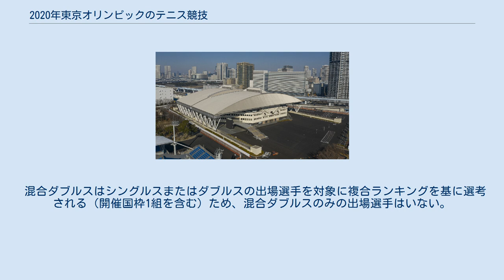2020年東京オリンピックのテニス競技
有明_(江東区)
2020年東京オリンピックのテニス競技（2020ねんとうきょうオリンピックのテニスきょうぎ）は、2021年7月24日から8月1日まで有明テニスの森公園で開催されたオリンピックテニス競技である。
 会場の入口 国際テニス連盟（ITF）管轄。
コートサーフェスは屋外ハード（デコターフ）。
全ての試合コートにおいて、電子ラインコールが利用可能。
 男子・女子シングルス（各64ドロー）、男子・女子ダブルス（各32ドロー）、混合ダブルス（16ドロー）の計5種目が行われる。
 全ての試合はタイブレーク採用のベスト・オブ・3セットマッチで行われる。
なおダブルスの試合は1セットオールとなった場合、マッチタイブレーク（10ポイント）で勝敗を決める。
 2021年7月25日、東京の気温は32度に達したため、国際テニス連盟（ITF）は異常気象時の措置を適用した（第2セットと第3セットの間の10分間の休憩、セットブレークの30秒延長）。
 また当初は第1試合の開始時間が午前11時であったが、あまりの酷暑をトッププレイヤーが訴えた。
さらに、28日午後1時5分に始まった女子シングルス準々決勝を戦ったパウラ・バドサ（スペイン）が車椅子で運び出されるほどの熱中症で途中棄権したことで、29日から第1試合の開始時間が午前11時から午後3時に変更された。
 シングルスとダブルス合わせて、男女86名ずつ、計172名の選手が出場する。
出場選手は2017年から2020年の間にデビスカップかビリー・ジーン・キング・カップ（旧フェドカップ）で原則として3回（条件によっては2回）以上の代表歴が必要となる。
 シングルスは、2021年6月14日時点でのATPランキング及び同日現在のWTAランキングの上位56選手が出場できるが、1カ国につき男女それぞれ最大4名と定められている。
残り8名のうち6名は各大陸予選枠での出場となる。
2018年アジア競技大会、2019年アフリカ競技大会でそれぞれ1枠、2019年パンアメリカン競技大会で2枠が与えられる。
欧州とオセアニアでは、ランキング最上位の選手が大陸予選枠として出場できる。
いずれも、ランキングで300位以内に位置することが条件である。
その他に開催国（他に出場枠を獲得した選手がいない場合）と過去のオリンピック金メダリストかグランドスラム達成者に1名ずつ与えられる。
 ダブルスは、ダブルスランキング又は複合ランキング（選手ごとにシングルスランキングとダブルスランキングのうち優れている方をペアごとに合計する）を基に1カ国2組まで出場できる（開催国枠（男女1組ずつ）を含む）が、シングルスとダブルスの合計では1カ国につき男女それぞれ6名以内となっている。
 混合ダブルスはシングルスまたはダブルスの出場選手を対象に複合ランキングを基に選考される（開催国枠1組を含む）ため、混合ダブルスのみの出場選手はいない。
 テニス競技は2021年7月24日から8月1日にかけて行われる。
 出典: メダル獲得数 - 東京2020 (PDF)